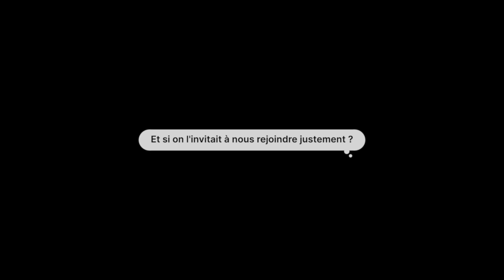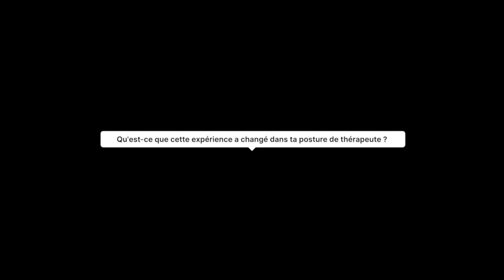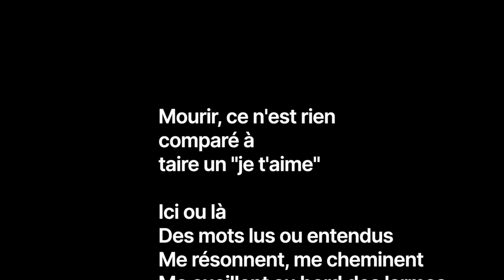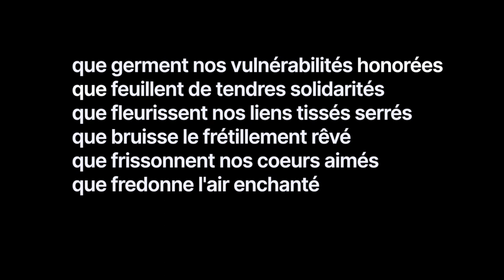Accepter la MORT pour Célébrer la VIE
Comment naviguer avec l'annonce d'une maladie grave ? Comment s'emparer de la thématique de notre propre mort permet de nourrir plus de vie ? Comment accompagner les personnes concernées par une telle épreuve de vie et leurs proches ?

Charlie s'inspire de sa passion pour les pratiques narratives et son propre parcours à travers la maladie pour y répondre...

Charlie CRETTENAND est psychologue-psychothérapeute (systémique et narrative), éco-féministe queer. Formé·e à Montréal avec André Grégoire, Peggy Sax, David Paré et David Epston en 2010-11, iel a fondé le cabinet Trame Narrative à Sion (Suisse) en 2012. Formateur·ice de professionnel·les aux pratiques narratives et superviseur·euse, iel milite activement en faveur des diverses manières d'être vivant·e. Impliqué·e pour préserver la biodiversité relationnelle, iel s'engage pour trouver des manières collectives et solidaires de promouvoir le Soin.

Ouvrages conseillés par Charlie :
Mengelle, C. et Blanc-Sahnoun, P. (2018). Dire bonjour à nouveau. L'approche narrative pour les personnes, les familles et les entreprises en deuil. Satas. Ouvrage collectif avec la participation de Charlie Crettenand.

Crettaz, B. (2010). Cafés Mortels. Sortir la mort du silence. Labor et Fides

Hedkte, L. & Winslade, J. (2016). The Crafting of Grief: Constructing Aesthetic Responses to Loss. Routledge.

Référence de l'ouverture du poème avec la citation "Mourir ce n'est rien comparé à taire un je t'aime" : Navie et Maurel, C. (2017). Collaboration horizontale. Delcourt.

Pour découvrir la musique de Neitsa Duende : @neitsaduende